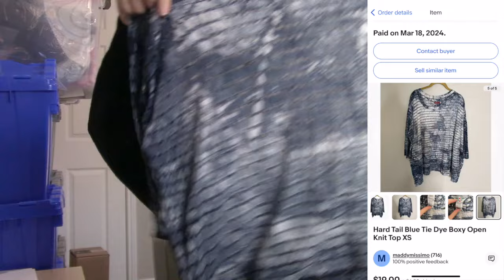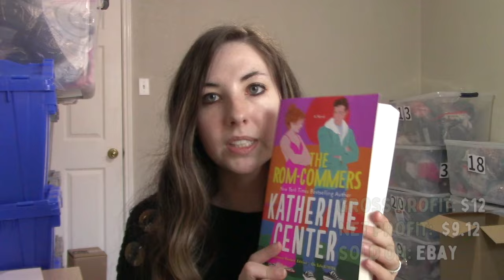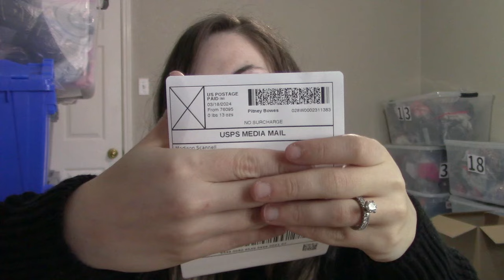Ship $175 in Sales with Me on 3 Different Platforms - Curtsy, Poshmark, & eBay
I’m Maddy, a full-time reseller on Poshmark, eBay, and Mercari, located in the suburbs of Dallas, Texas. In this video, I am sharing what sold on Curtsy, Poshmark, & eBay and how I am shipping these items.

Reseller Tools:
smaller mailers
larger mailers
tissue paper
inventory totes